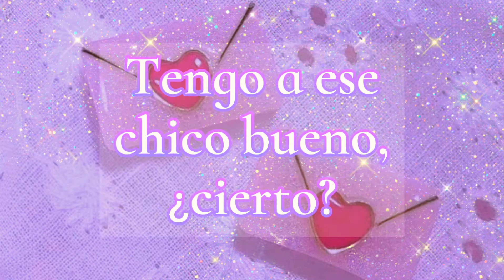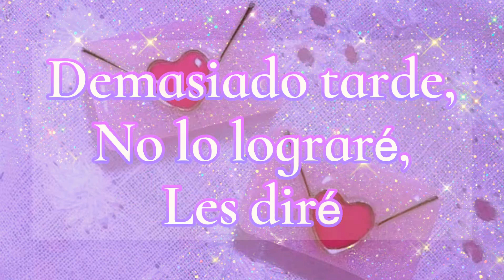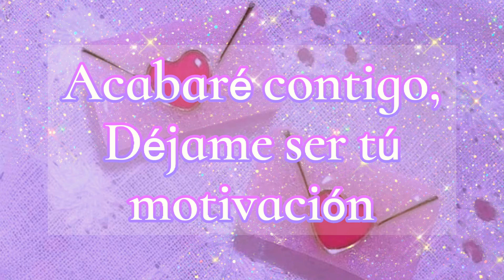Motivation - Normani (Letra traducida al español)